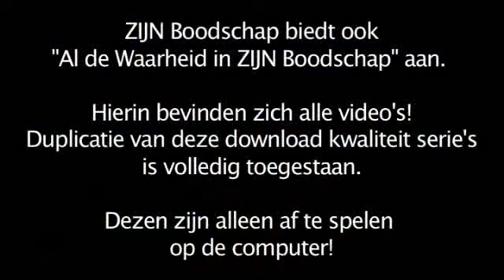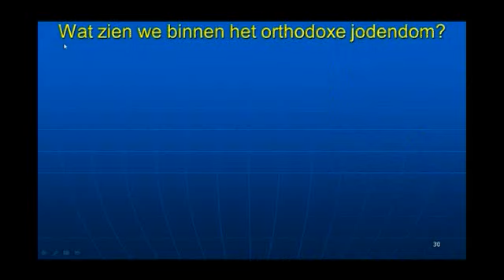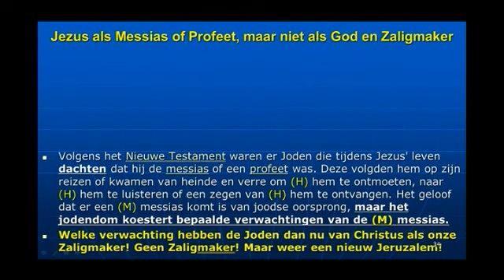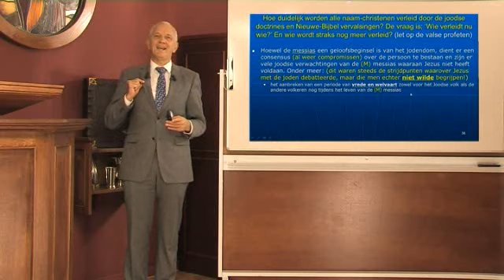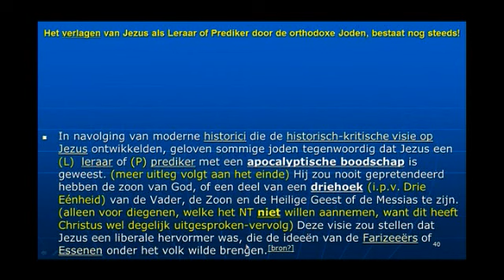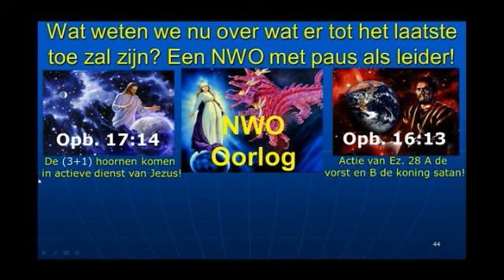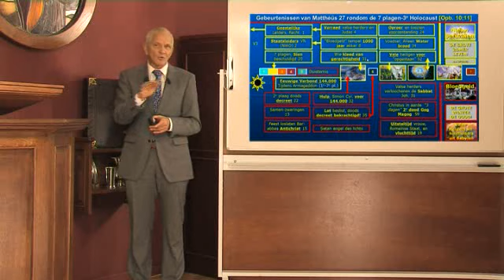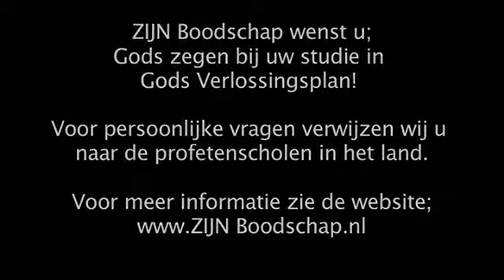Serie 8D Deel 10 Verd Profetenschool D19+D20